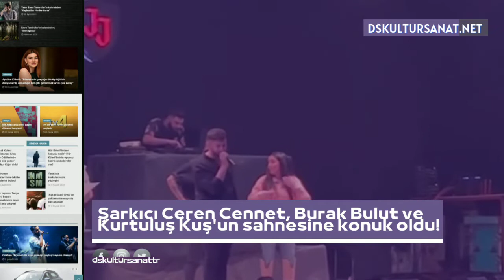Ceren Cennet, Burak Bulut ve Kurtuluş Kuş'un sahnesine konuk oldu!